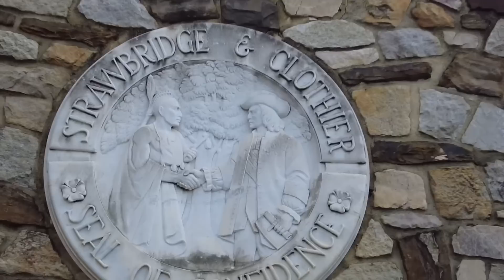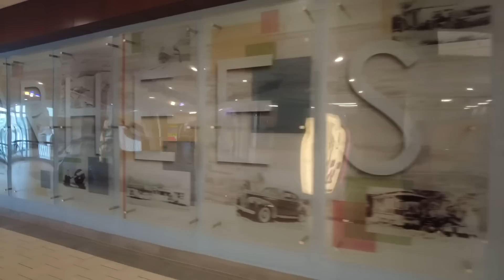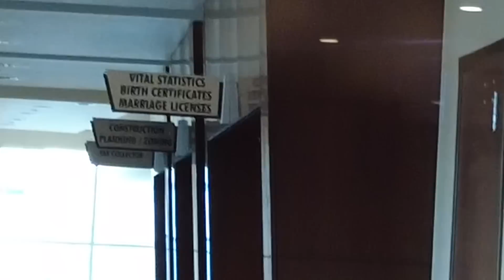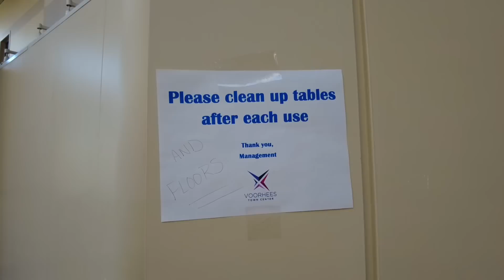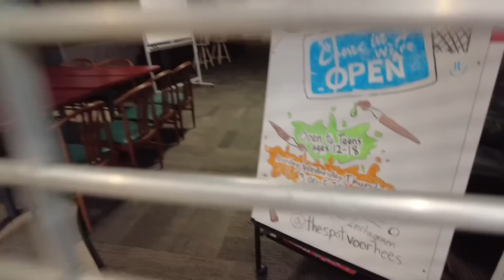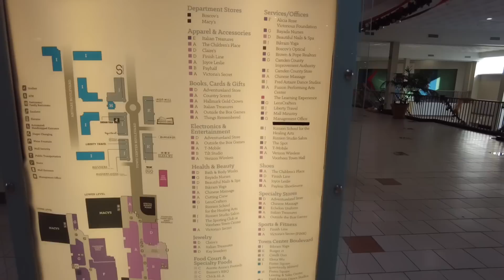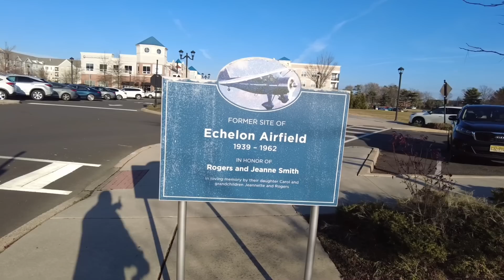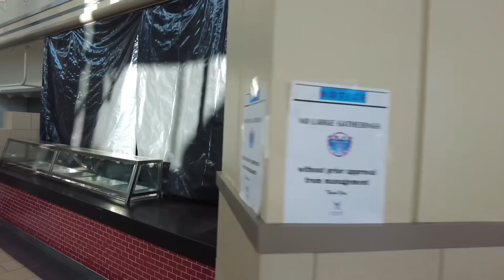EXPLORING DEADEST MALL IN NEW JERSEY - ECHELON MALL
Come Sail with The Philly Captain as he explores the Echelon Mall) aka Voorhees Town Center. The Captain shows you inside and around the old mall and talks to a woman who is trying to bring back the mall